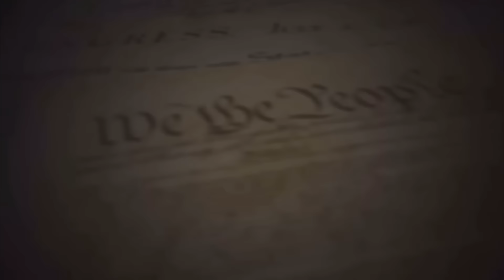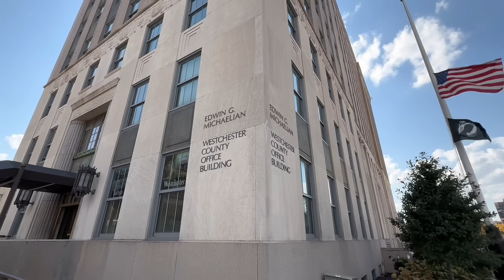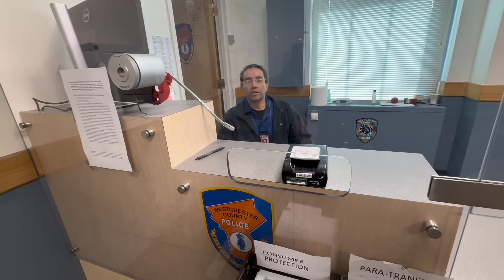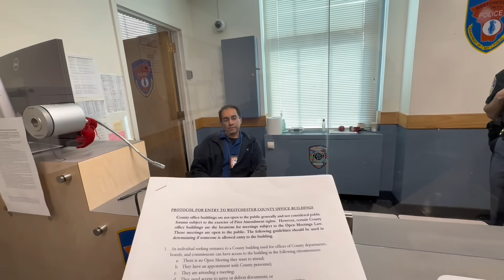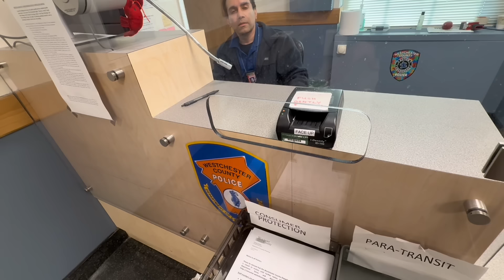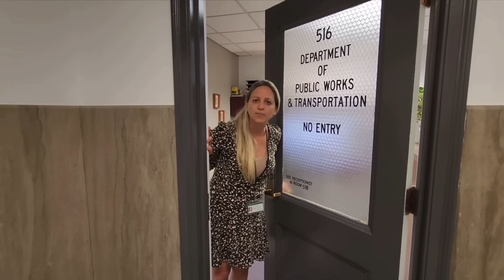Tyrant Officer THROWS Journalist Out Of Public Building! BANNED For Life?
Attorney Shield Is now LIVE on IOS & Android! Let’s fundamentally change policing in our country & put the power back into the hands of We the People! Join Attorney Shield today & protect your rights from tyranny! Use this link to save 10% of your membership

I am now on Cameo! Get a personalized video by yours truly by clicking Great for Birthdays, Special Events Etc.

Loyalty Badges
Exclusive Emojis
Photos and Status Updates
Member Shout-Outs
Priority reply to comments
Discounted merchandise
Members-only polls

If you need any graphic design work done contact him via the email above and let him know Long Island Audit sent you!

the importance of constitutional awareness.aaad